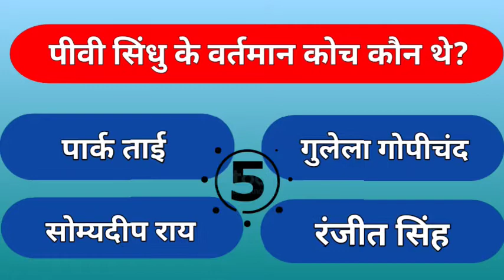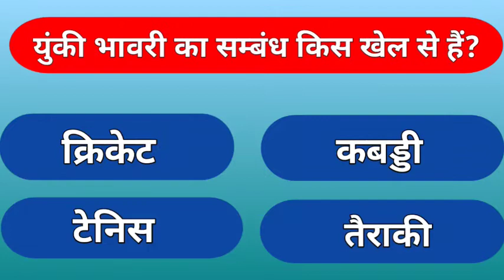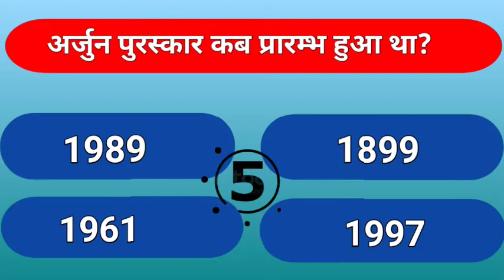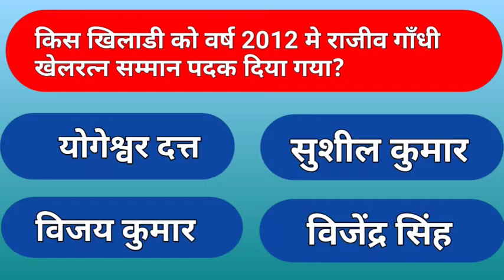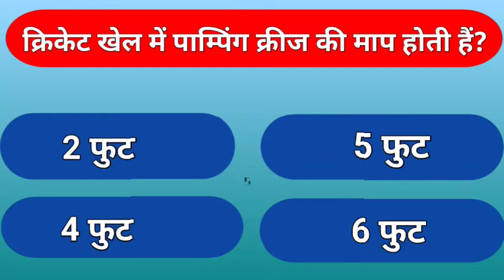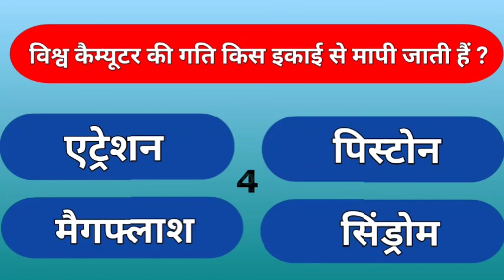Sport GK Knowledge Importente 25 Question | Question and Answer | PV Sindhu Question and Answer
Sport GK Knowledge Importente 25 Question | Question and Answer | PV Sindhu Question and Answer |Sunny 147

Your Queries👇
1 GK question
2 General Knowledge
3 Quiz test
4 Important GK
5 india GK
6 Hindi GK
7 top GK
8 sunny 147 GK
9 GK question
10 samanya Zyaan
11 Indian Army GK
12 India GK question answer
13 2021gk question
14 lucente GK
15 Comepetitive GK
16 General knowledge GK
17 General knowledge GK question with answer
18 GK question answer
19 ssc cgl GK
20 indian army GK question answer

HOPE YOU GUYS THIS VIDEO IS HELTHFULL FOR

🌹WELCOME TO MY CHANNAL sunny147🌹

Hi
I am Sunny Gupta. welcome to our YouTube▶️ chainnal sunny147